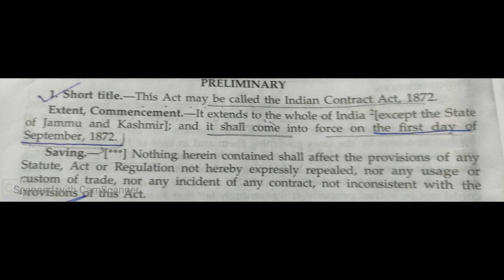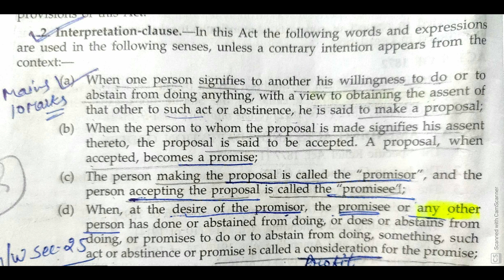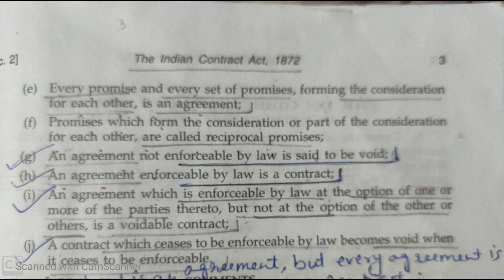Section 1 and 2 of the Indian Contract Act, 1872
in this video we will discuss about the section 1 and 2 of the Indian Contract Act,1872